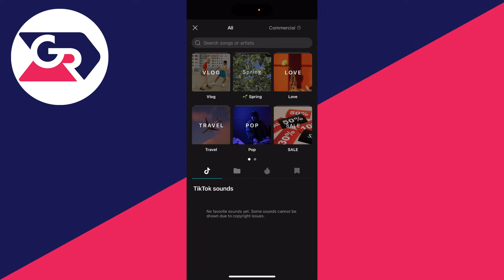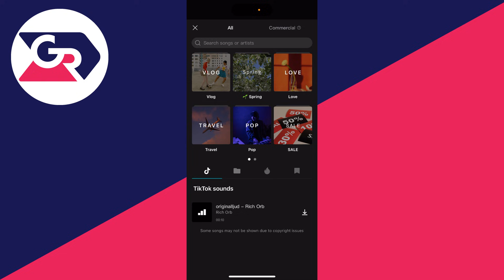How To Add TikTok Sounds To CapCut - Full Guide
Learn how to add tiktok sounds to capcut in this video.

GuideRealm